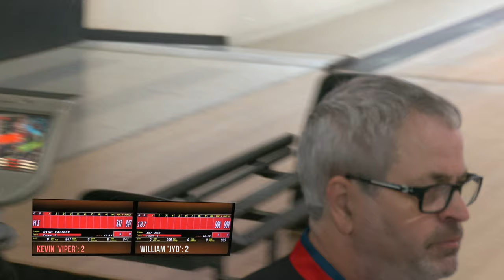UBA WCS SE Cruiserweight Title Match - Champion William Graham vs Kevin Phillips | Myrtle Beach SC